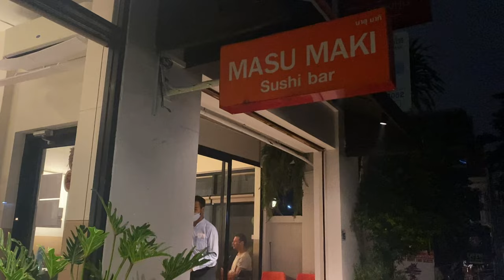A Day in BANGKOK 🇹🇭 Best Rated Sushi & Supermarket Shopping | Thailand Vlog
In this video I will be walking around in Gourmet Market located in Siam Paragon in Bangkok city, Thailand.

The supermarkets, especially Gourmet Market, are huge and extremely beautiful and extensive. I really love to do my groceries here, but also get my everyday lunch such as a fresh salad and soup.

After that I will take you to Arabica for an iced matcha latte and we will visit the best sushi restaurant (if you ask me) in Bangkok. This sushi restaurant was a top rated one in Google and is called Masu Maki.

I hope you enjoy this Bangkok, Thailand travel vlog as much as I do!